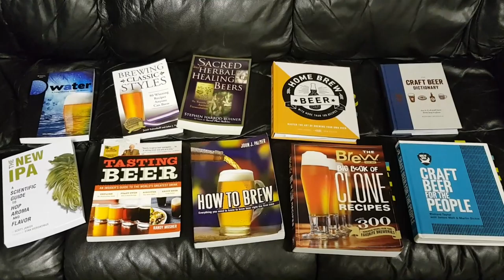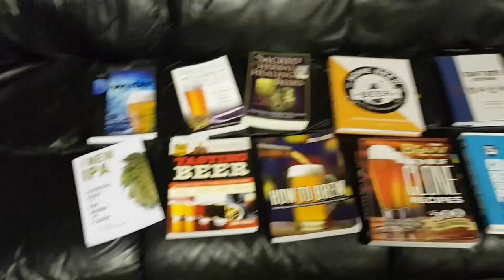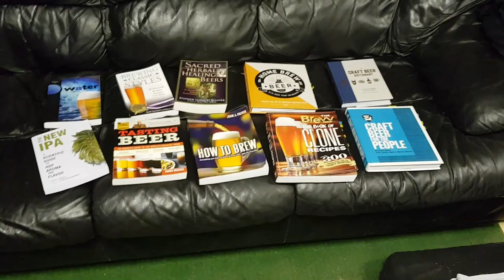BREW - My 10 Best Brewing and Beer Books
As an academic I love books - like REALLY love books.

I thought I'd break from my usual academic reading lists and give a review of my 10 favourite Beer and Brewing books, but in five short videos, each featuring two books.  This is the intro :-)